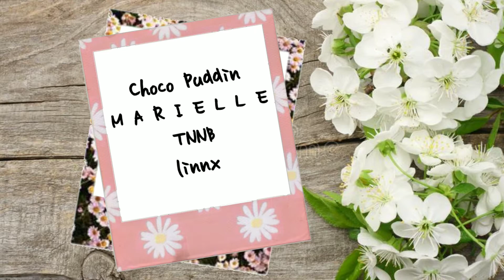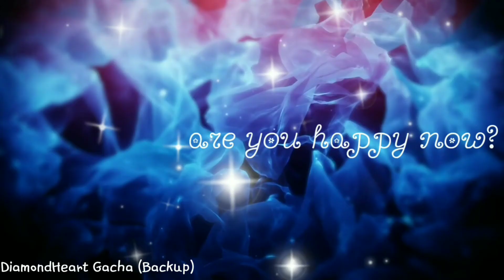Happy Now MEP Complete ✨ My Big Birthday Special!!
I wanna say a HUGE THANK YOU to everyone who did their parts in this MEP! I am so glad that I was able to finish this MEP, and I am so proud of the way it turned out! And, happy birthday to me! 🍰
They all did a fantastic job on their parts!
MEP hosted by me!
I hope you enjoyed this video!! And special thanks to Cloudi and Shadow_Cathie 667 for the beautiful art they drew me!
Bye! Have an amazing day/night!